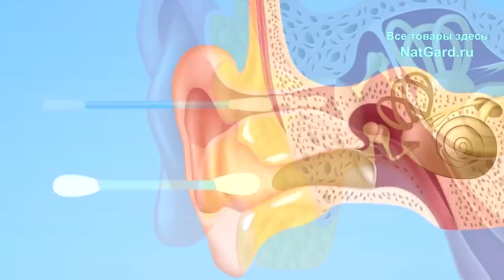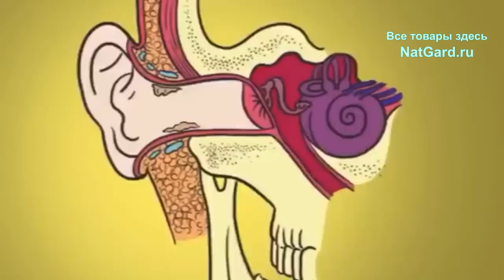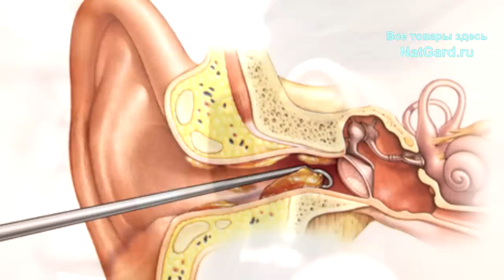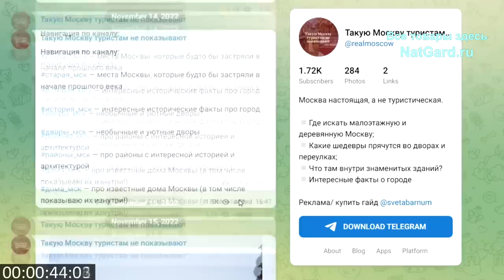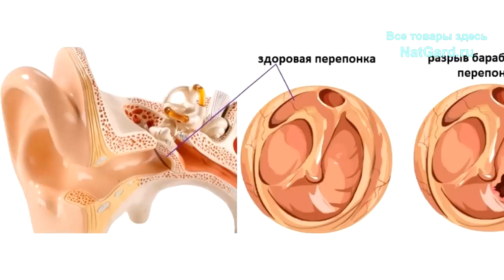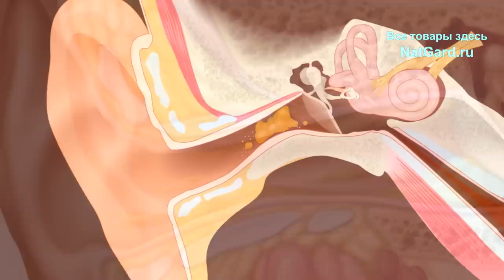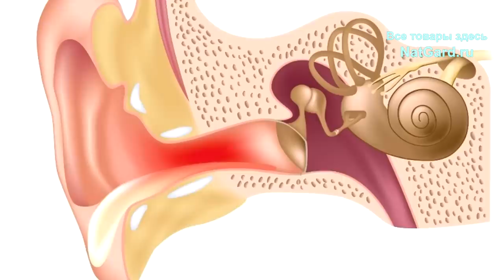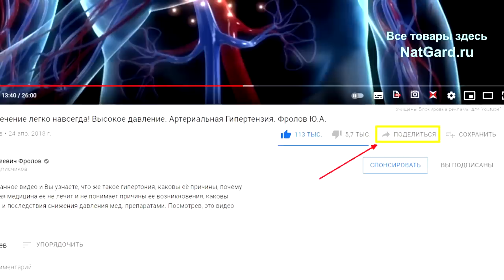Старые врачи чистили уши СКРЕПКОЙ и ВОТ почему! Раскрыт полезный и простой способ чистки ушей!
Почему опасно чистить УШИ ватными палочками? Я не просто расскажу, но и покажу всё наглядно! Нужна ли нам ушная сера? Виды, симптомы и безопасные методы удаления ушных пробок. В каких случаях нужно обращаться к врачу, а когда можно удалять самостоятельно? Как правильно чистить уши маленьким детям и грудничкам? Механизм самоочищения и работа серных желез. Обо всем этом вы узнаете в этом видео, поэтому обязательно смотрите его до конца и перешлите другим! Минуты и ссылки ниже!

👁️ Навигация (тайм-коды):
0:00 Вступление. О чем будет это видео?
0:59 Зачем нам нужна сера и как образовываются серные пробки?
3:15 Виды ушных серных пробок и способы их удаления.
6:06 Как работает природный механизм самоочищения ушной серы?
6:53 Безопасный способ чистки ушей от старых докторов!
11:00 Как использовать и для чего вообще нужны ватные палочки?
11:55 Как правильно чистить уши маленьким детям и грудничкам?
13:34 Где и как всё ЭТО купить и получить в любой стране мира?